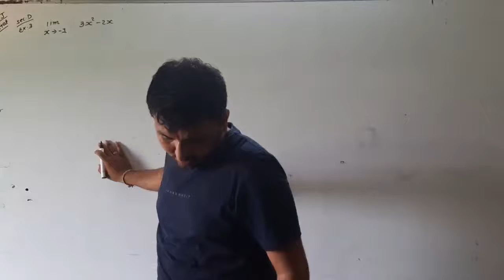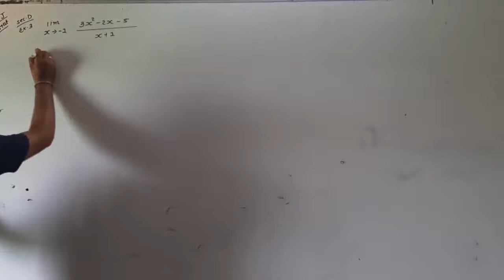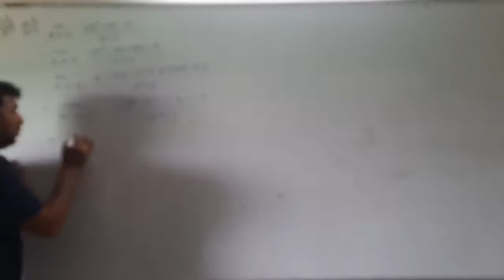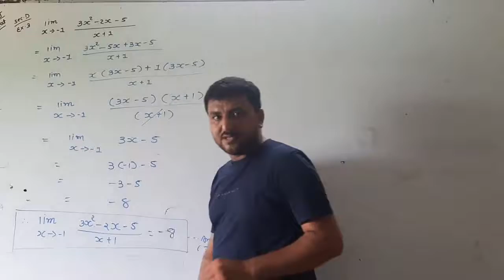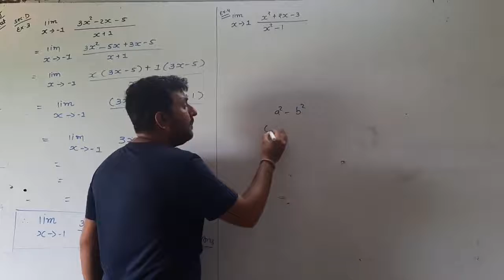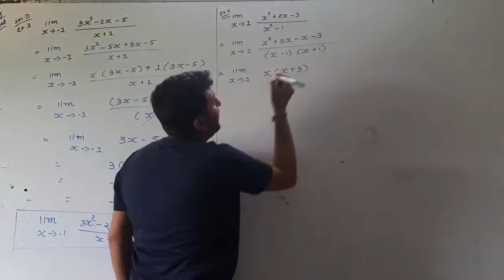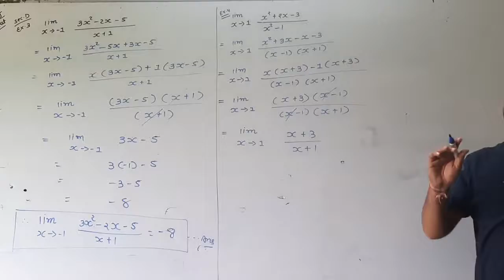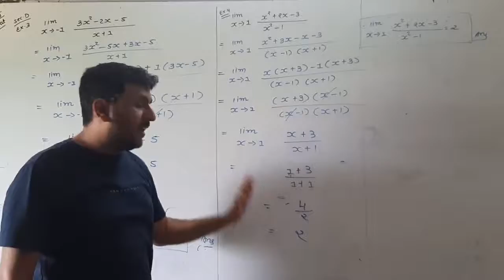STD - 12 COM // SUB - STAT // PART - 2 CHAP - 4 // PART - 13 //